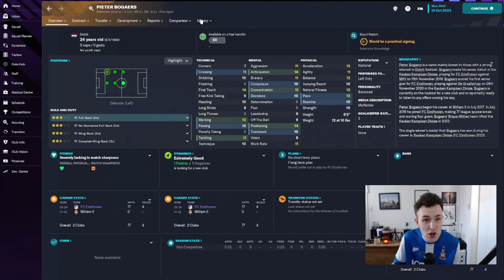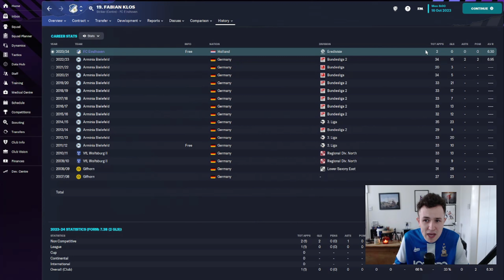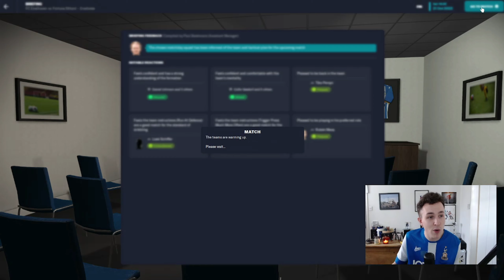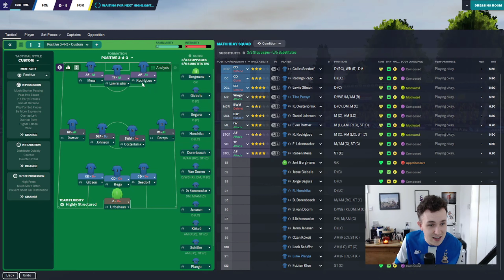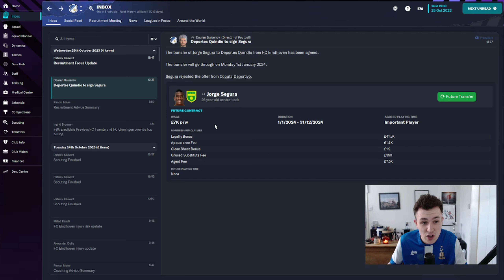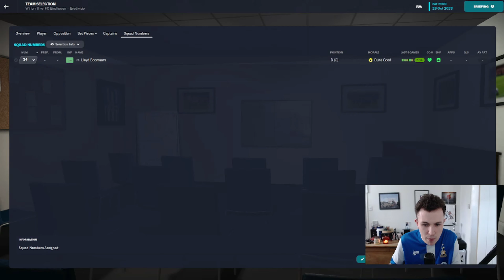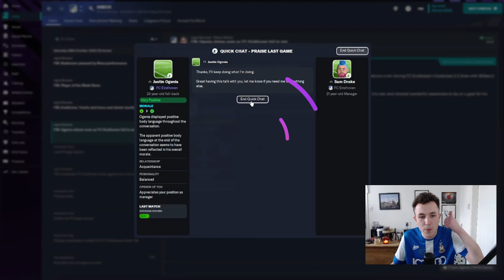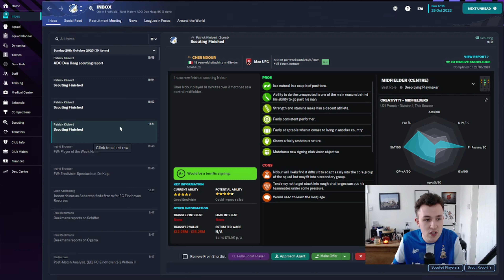MORE SIGNINGS & A EUROPEAN PUSH | FC EINDHOVEN FM23 | FOOTBALL MANAGER 2023 #08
Thought's On My New Signing?